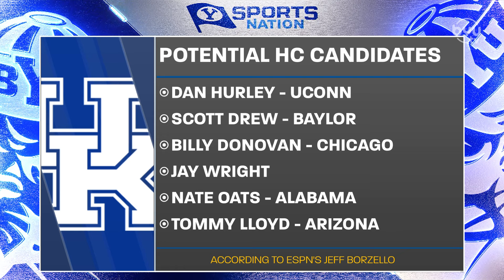What's Trending: BYU Hoops Coach Carousel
Spencer and Jarom weigh in on the Men's Baskeball coach carousel including former BYU assistant coach Kahil Fennell accepting head coach position at UTRGV.
Watch BYUSN live and on demand on the free BYUtv app or BYUtv.org